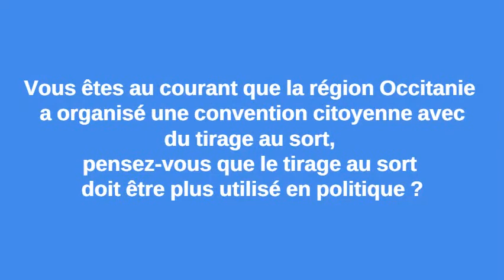Entretien avec Loïc Blondiaux sur les conventions citoyennes.